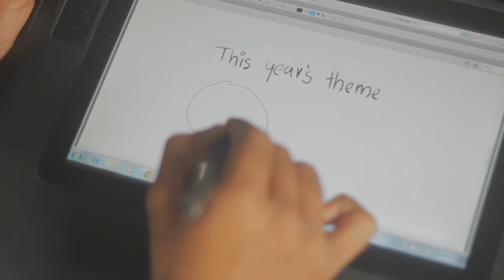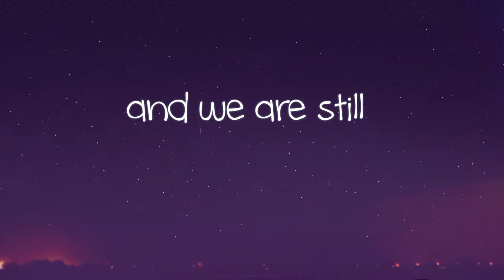2 years of SMT Fun